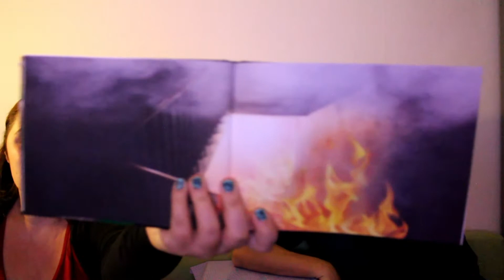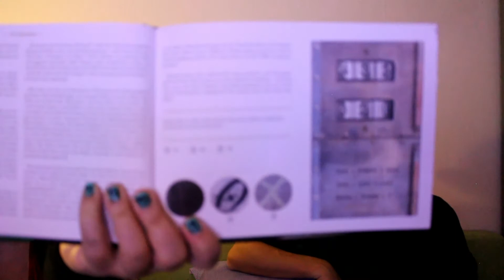🎄🎅 Escape Room Adventskalender 10. Dezember 2020🎅🎄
Der " 10. Dezember"!!!

Das Rätseln geht weiter 😁 Seid dabei !

Unbezahlte Werbung

Video von a href=" Relaxing_Guru /a / a href=" Pixabay /a

Music by a href=" de users mariokhol-17683309/?tab=audio&amp;utm_source=link-attribution&amp;utm_medium=referral&amp;utm_campaign=audio&amp;utm_content=1254" mariokhol /a from a href=" Pixabay /a